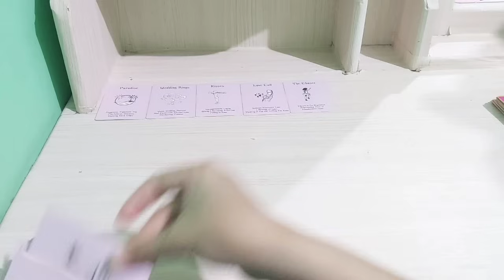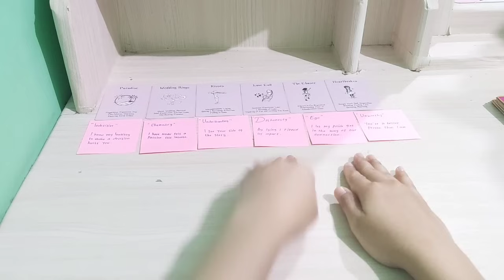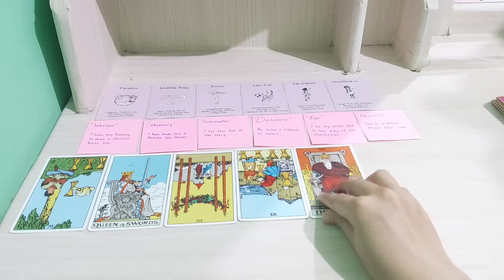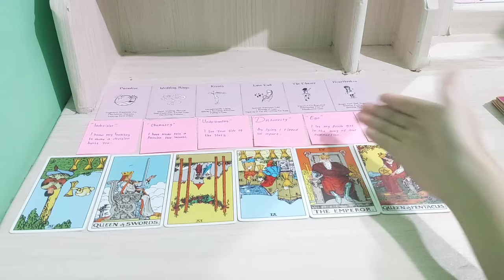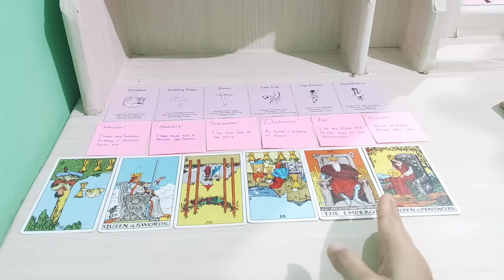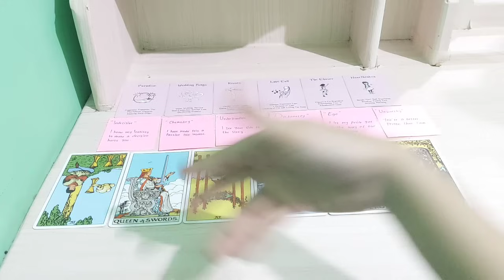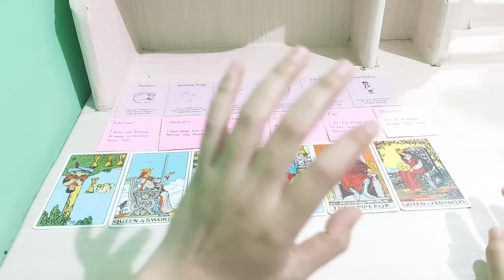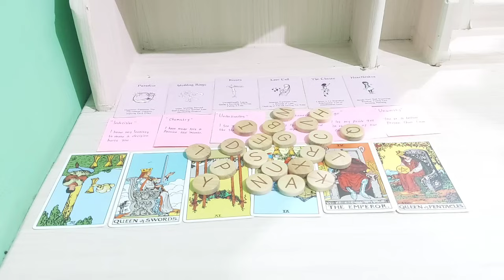dulu dia selalu tidak menghargaimu, sekarang dia ciut melihat betapa hebatnya kamu